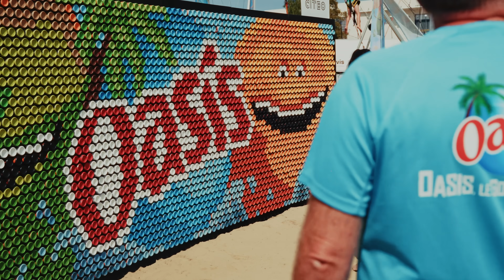Chaque Canette Compte x Oasis Drinks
Our French initiative, Chaque Canette Compte, teamed up with the iconic beverage brand Oasis to bring their fun and playful “Oasis Universe” to life through the Every Can Counts PixelCan installation! Each recycled can was transformed into colourful artwork featuring Oasis’s whimscal fruit characters, creating a vibrant backdrop along the Mediterranean tourist coast.

This collaboration highlighted the importance of recycling through an unforgettable artistic experience full of creativity and fun!

Join us as we make every can count around the world